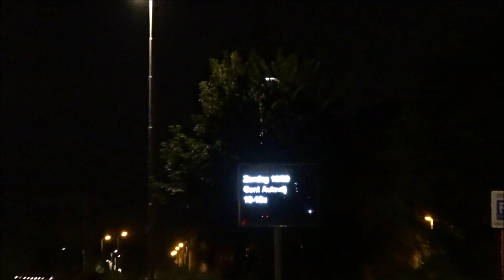Moon , Venus, Jupiter and Saturn, September 13. 2021 GENT